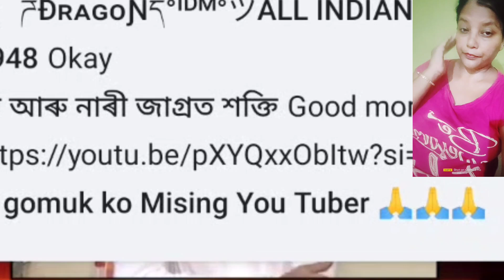শুনক শুনক আমাৰ মুখ্যমন্ত্ৰীৰ আচৰন"মোক টাৰ্চ কৰি চা"দম আছে যদি।এটিয়া সকলোৰে প্ৰতিক্ৰীয়া চাওঁক